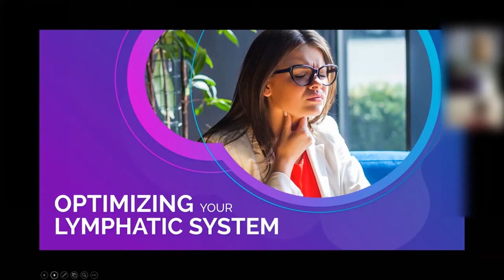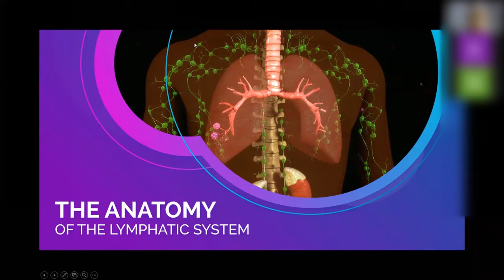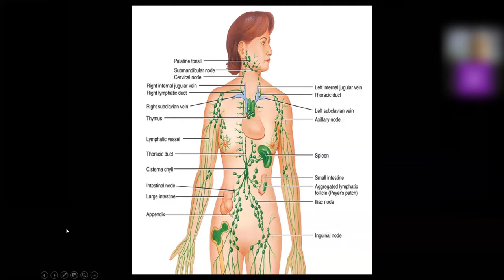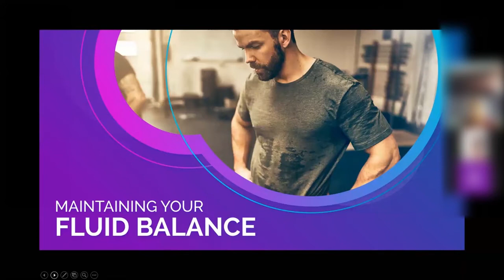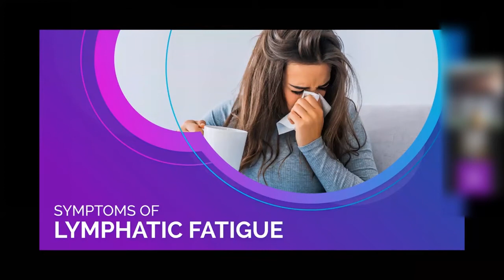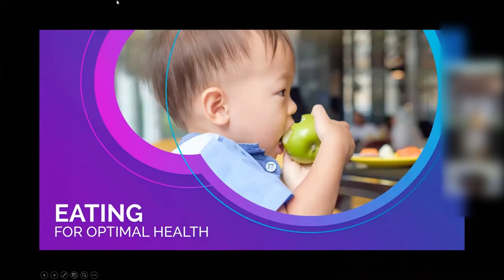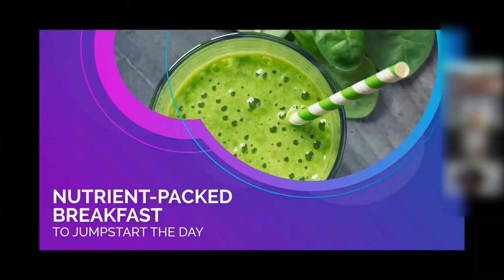Optimizing your Lymphatic System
In this video Dr. Famous discusses Optimizing Your Lymphatic System!
A properly functioning lymphatic system cleanses the body’s tissues, aids in cellular repair, and eliminates toxins that protect the body against fatigue, illness, and disease. When the lymphatic system becomes stagnant or blocked, it can cause blood to lose protein, and it decreases immunity, causing the body to become defenseless against viruses, fungi, and bacteria.
Optimal flow is vital for proper lymphatic function, and it is ensured by three means: muscle movement, pulsation of nerves, and fluid pressure. For this reason, diet, exercise, and lifestyle play a critical role in the function and health of the lymphatic system.